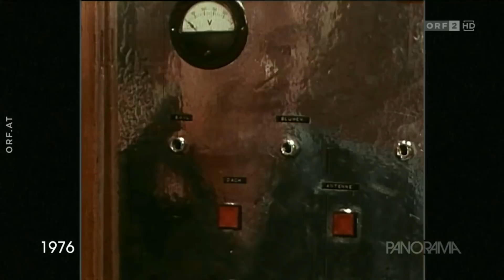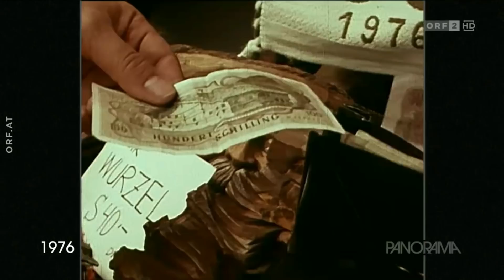Die Fremden kommen 1976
Die Invasion der Touristen im Zillertal ist Stoff für Satire im Jahr 1976. Das Dorf im Film "Die Fremden kommen" besitzt eine Sirene, die aufheult, sobald sich aus der Ferne ein Touristenbus nähert.